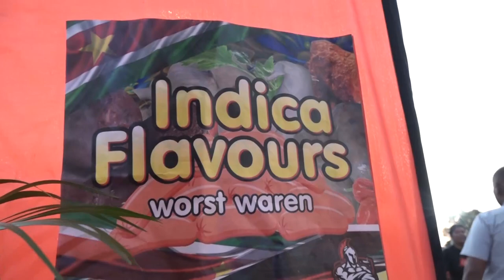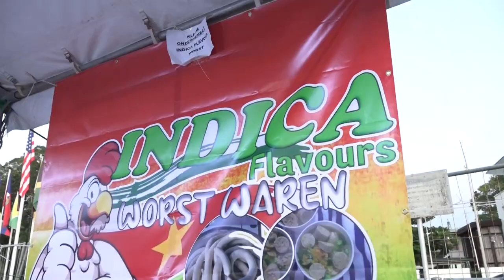OPENING FOSTENG KUKRU 2023